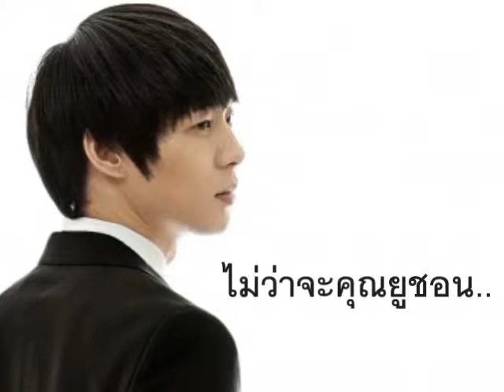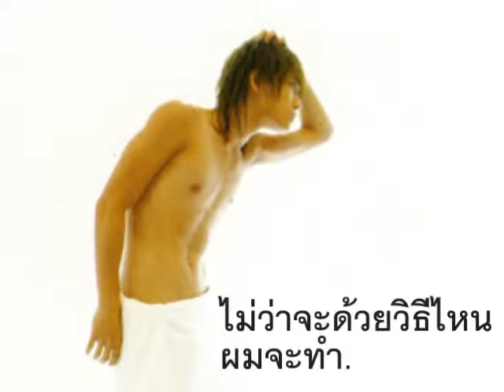Jejung ft.Yunho Yoochun - ให้เลวกว่านี้